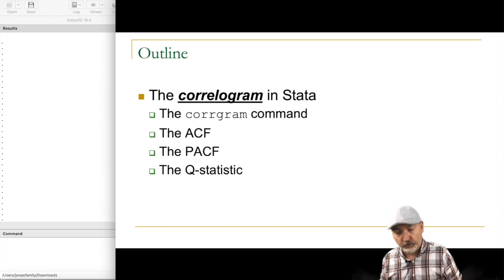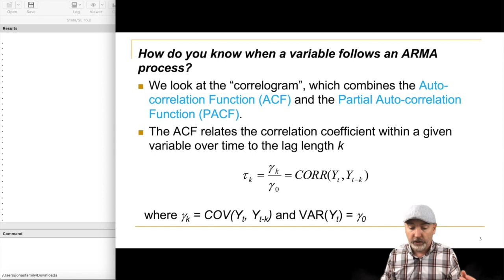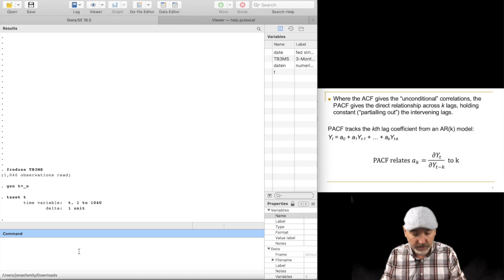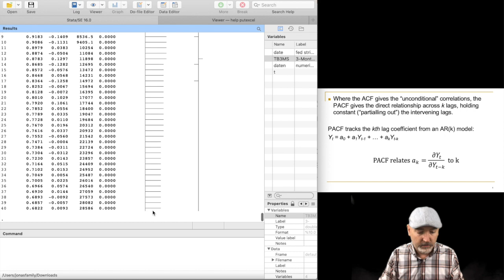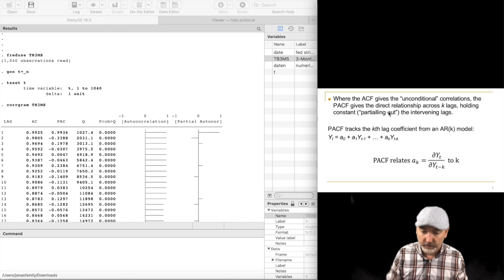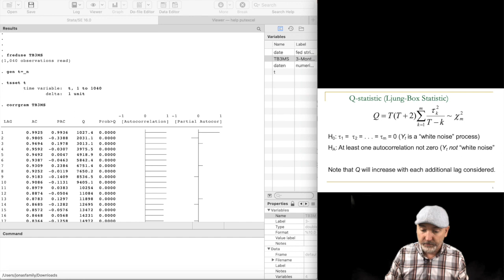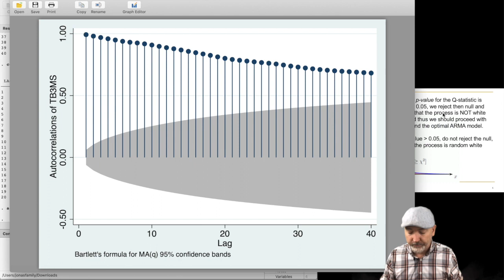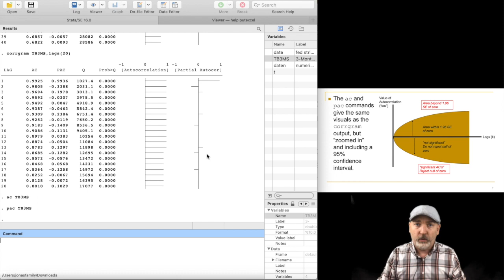Time Series Econometrics: The CORRGRAM command in Stata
How to generate and interpret the output from a 'correlogram' in Stata, including the Auto-correlation function (ACF), the Partial Auto-correlation Function (PACF), the Q-statistic and p-value.

Textbook Link
Introductory Econometrics for Finance